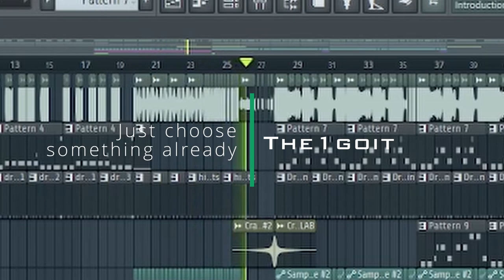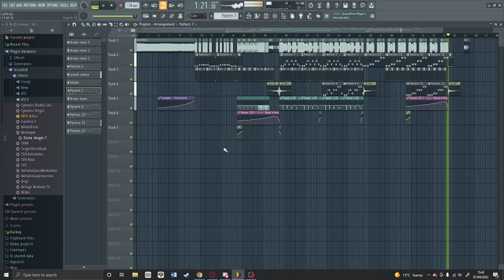Speaking truth || robot mouth Remix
Sometimes people would rather write a song than saying two words. Originally uploaded for Jimmyhere's YLYL, but I gave up on submitting it cause I wasn't able to catch him live.

Random Fact: After buying FL Studio, the first track I made and released just so happened to be a meme.